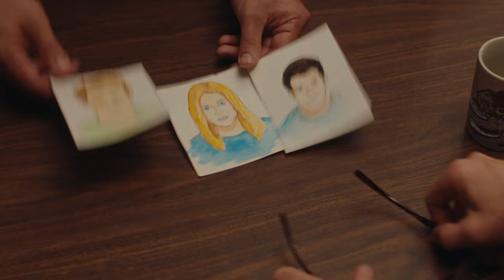County Rescue Episode 2 Promo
Dani gets to know both of the other probationary EMTs and ends up making a grave mistake on one of her first shifts.